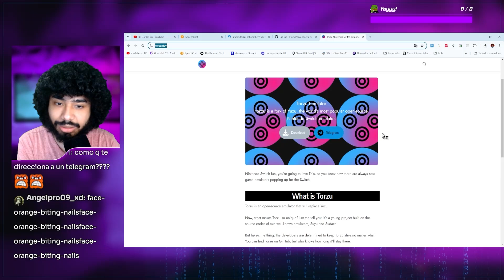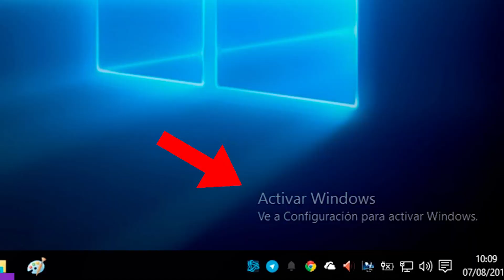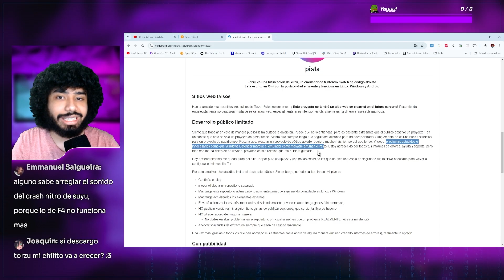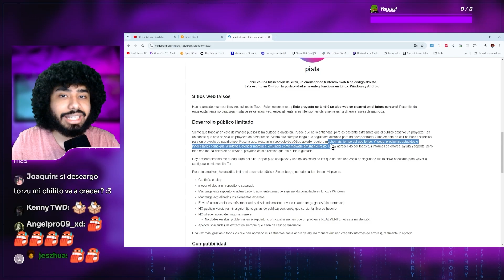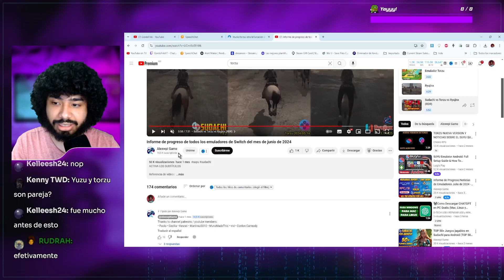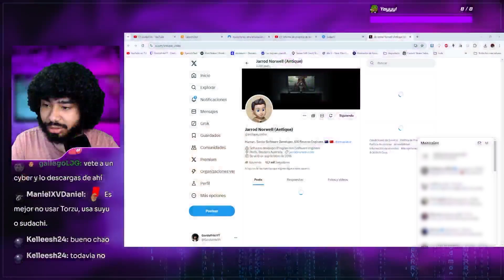NO Debes DESCARGAR TORZU sin Antes saber ESTO🥒Emulador de la Deep Web🥒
🎁 KeysOff

NO Descargues TORZU sin Antes saber ESTO
¡Bienvenidos al canal! En este emocionante video tutorial, aprenderás paso a paso cómo instalar las keys y el firmware más reciente en torzu, el potente emulador de Nintendo Switch para PC. Descubre cómo configurar las keys de tu Nintendo Switch para garantizar una experiencia de emulación óptima. Te guiaré a través del proceso de obtención e instalación de las keys necesarias para desbloquear la funcionalidad completa de torzu.Mantén tu emulador al día con las últimas actualizaciones de firmware. Aprende a descargar e implementar la versión más reciente para garantizar la compatibilidad con los últimos juegos y características.
Además te voy a mostrar la mejor configuración del torzu, en esta guia completa del emulador torzu te mostraré como instalar los juegos en torzu, como actualizar los juegos y mejorar el rendimiento del torzu